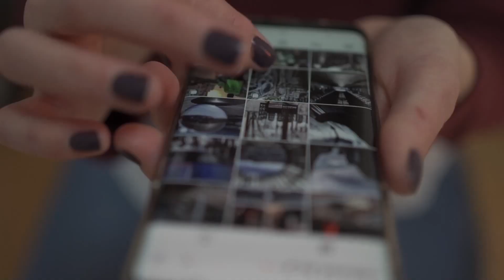Fuerteventura celebra la Semana Mundial de la Lactancia Materna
fuerteventura se suma a la celebración de la Semana Mundial de la lactanciamaterna